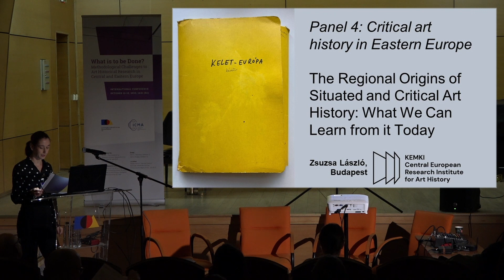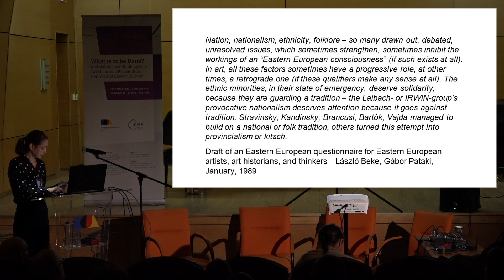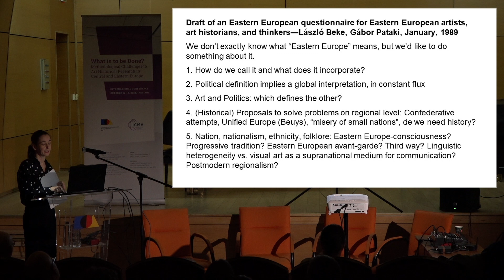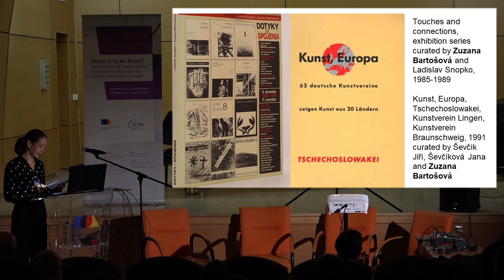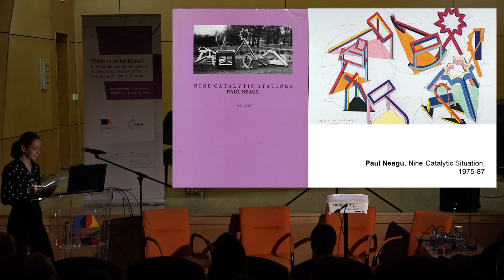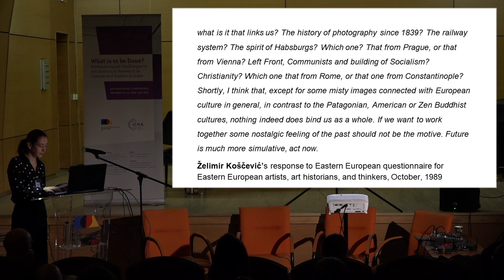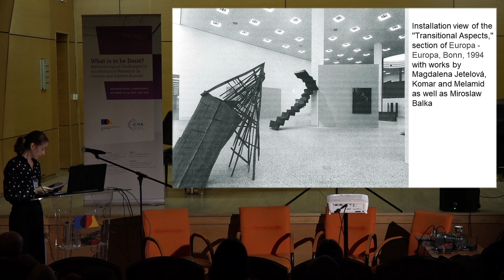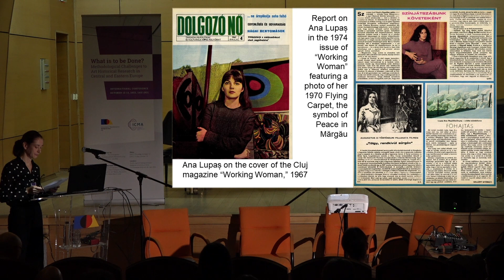Zsuzsa László • Panel 4, Part 1 • What is to be Done? International Conference 2023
Zsuzsa László – “Introduction: The Regional Origins of Situated and Critical Art History: What We Can Learn from it Today”

from Panel 4: “Critical art history in Eastern Europe: race and visual culture”

October 13th 2023, Iași, Romania

“What is to be Done? Methodological Challenges to Art Historical Research in Central and Eastern Europe” is an International Conference organized by ICMA – The Institute for Multidisciplinary Research in Art within the “George Enescu” National University of Arts in Iași

In collaboration with: Academy of Fine Arts, Prague, KEMKI-Central European Research Institute for Art History, Budapest and the University of Lodz

October 12 – 13, 2023, Iași, Romania

The conference is funded by CNFIS (The National Council for Financing Higher Education in Romania) through a Fund for Institutional Development, CNFIS-FDI-2023-F-0142